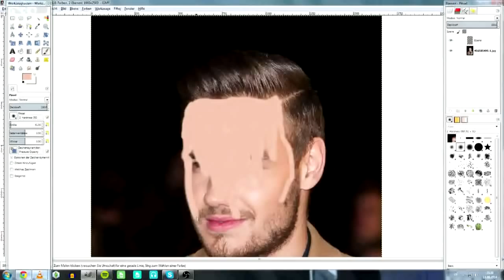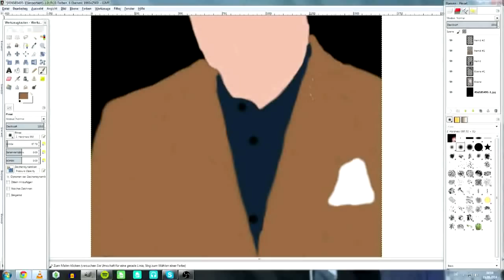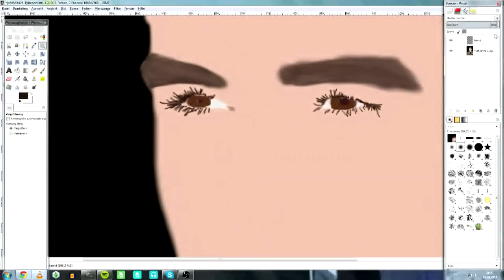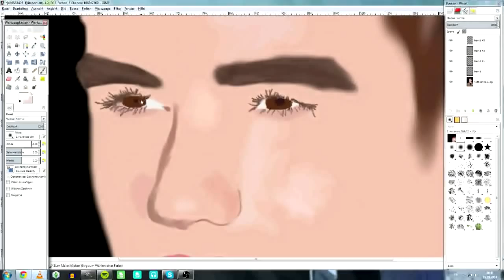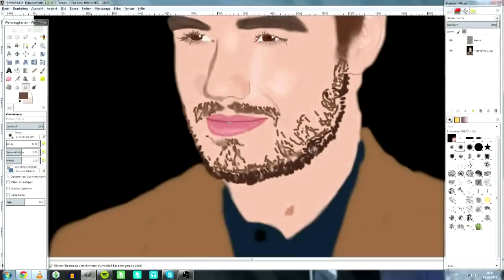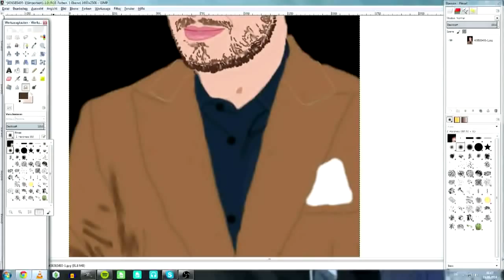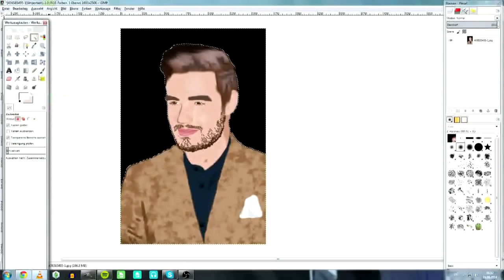Speed Draw | Liam Payne from One Direction